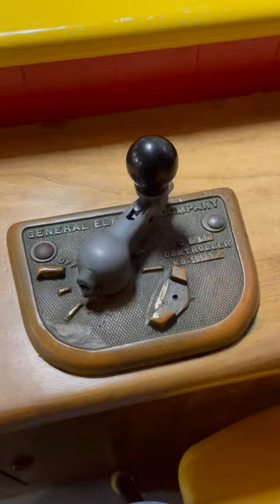Moving a small controller handle on a trolley display exhibit at Electric City Trolley Museum 112023